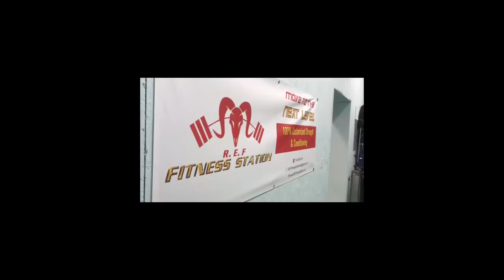TRAIN FOR SPEED LIKE THIS | Inside the Den Ep 010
How many of you are practicing conditioning instead of generating power and explosion? Watch to see more exercises that will increase an athlete's speed.